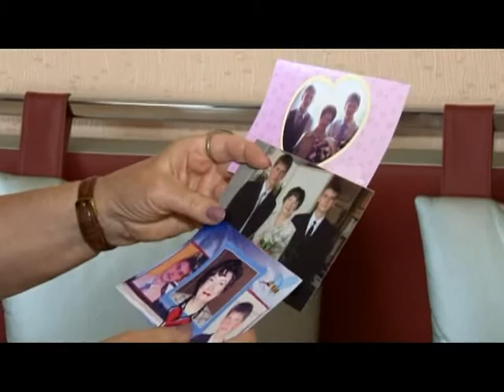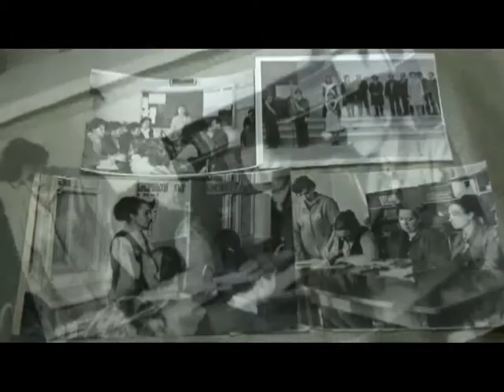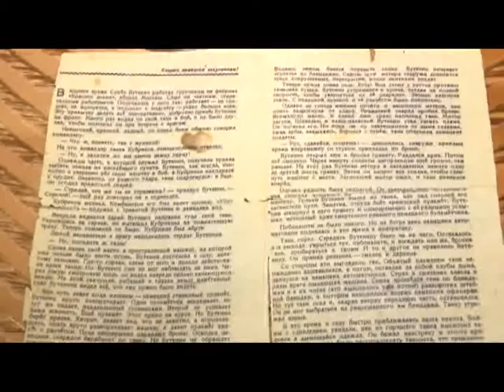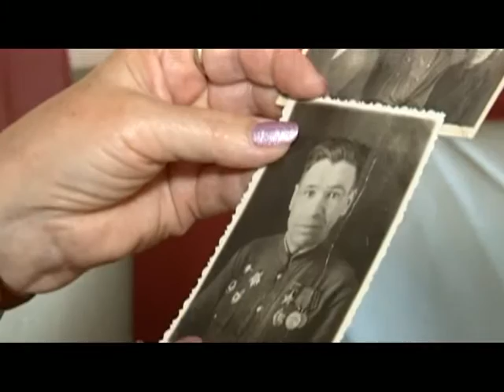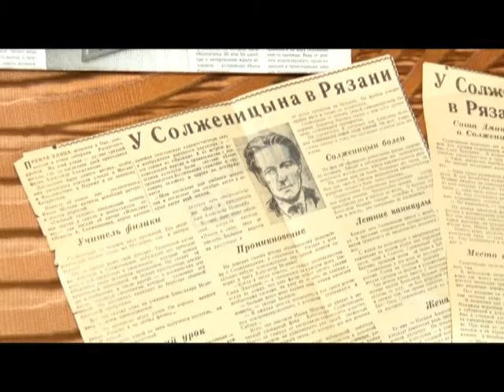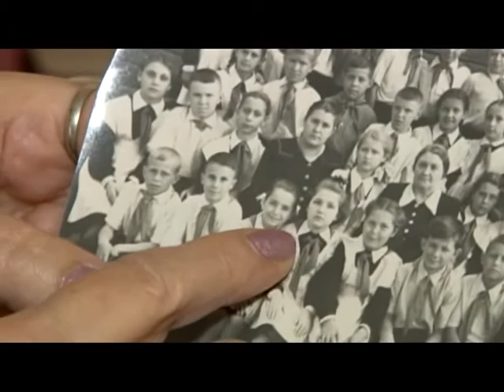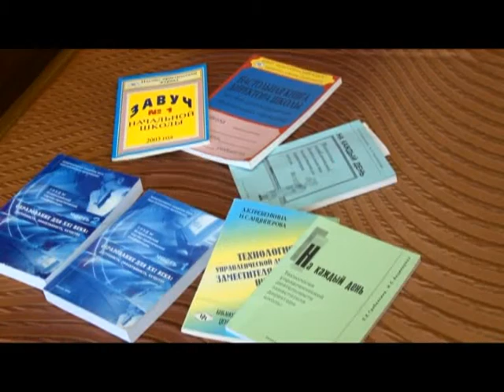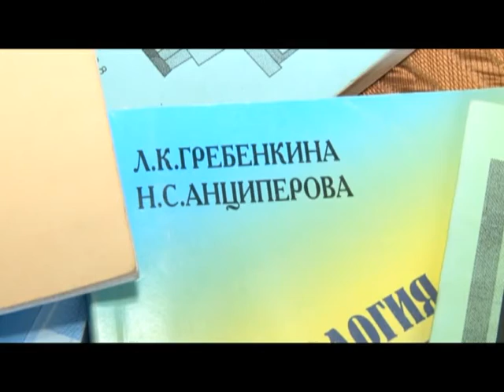Человек в городе 28.08.15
Все ее куклы исправно делали домашнее задание, сидели за партами и отвечали у доски. Сегодня количество реальных учеников и не счесть. Знакомьтесь, Нина Семеновна Анциперова.